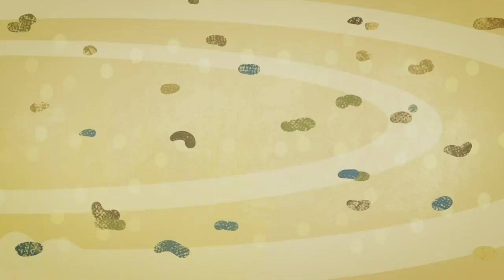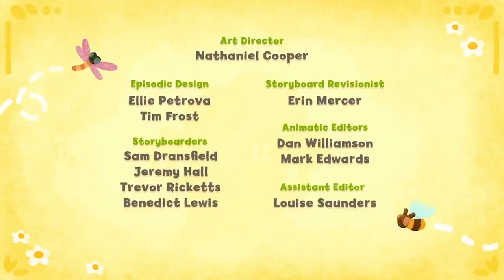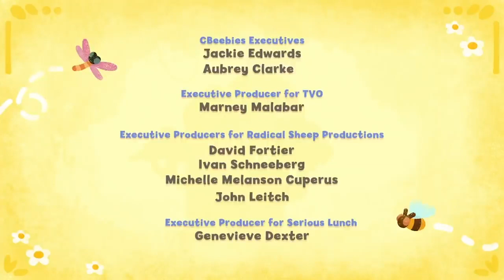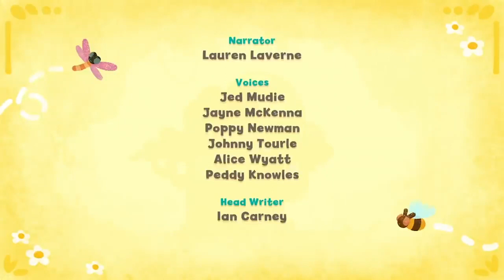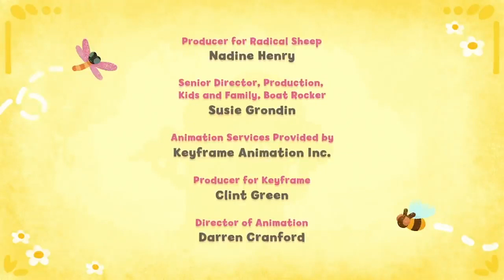Tee & Mo 🐒 60+ MINUTE EPISODE COMPILATION! 🌟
🎵Tee and Mo is now on Spotify! Listen to Only One Mum, Bag Full of Love, Go to Sleep and Help Our Little World with your little ones, and make sure you follow us to be notified of our BRAND NEW songs coming out very soon!